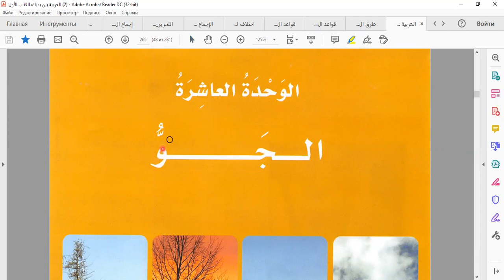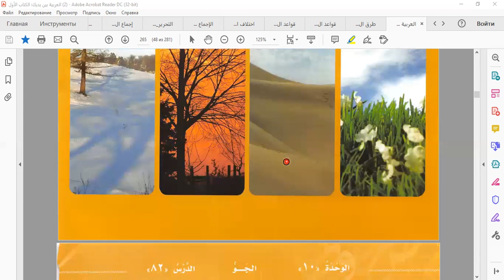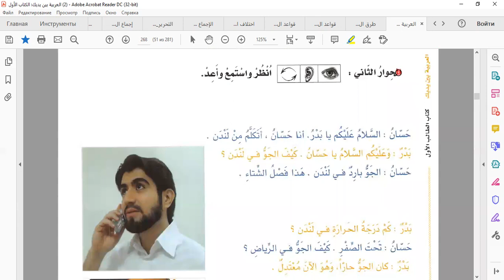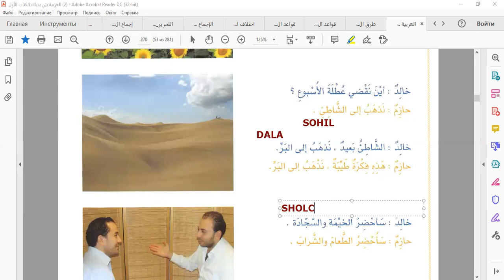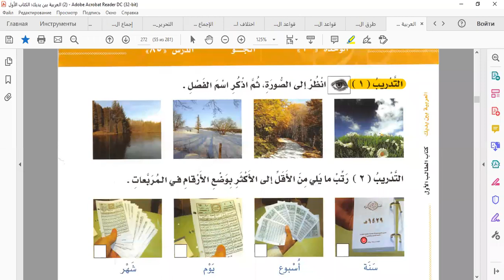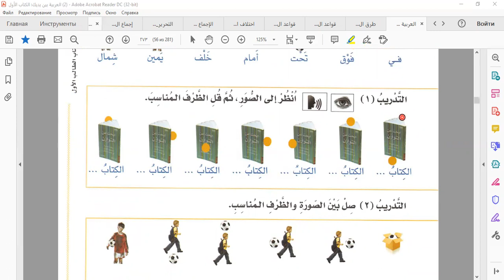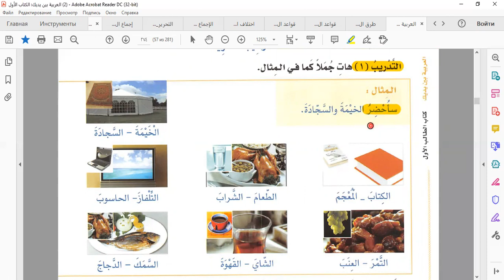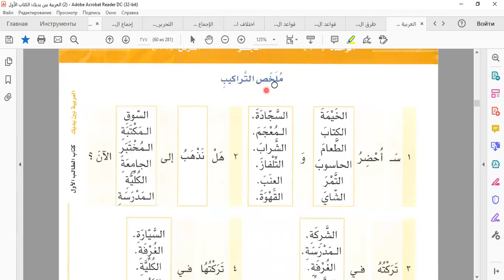الجزء الثاني الوحدة العاشرة من العربية بين يديك